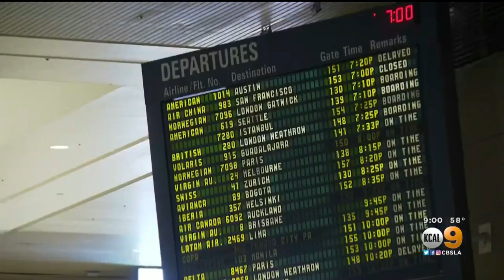President Trump Announces Landmark Restrictions To Stop The Spread Of Coronavirus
President Trump, in an address to the nation Wednesday night promised to deliver the "most aggressive and comprehensive effort to combat a virus" in modern history. He announced aggressive measures including an expansion of a travel ban to slow the spread of the virus.